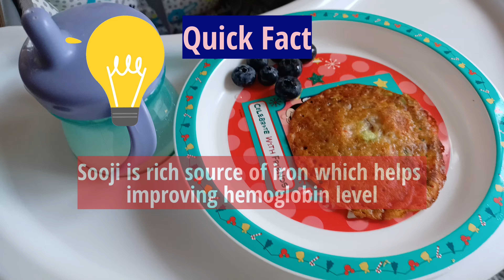Sooji Uttapam For Kids| Sooji Recipe for Toddlers & kids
Sooji Uttapam For Kids| Sooji/ Semolina Recipe for 12M +

Try this yummy sooji recipe. It's tasty and nutritional at the same time.